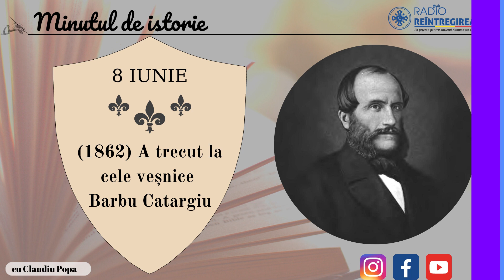Minutul de istorie - 8 iunie